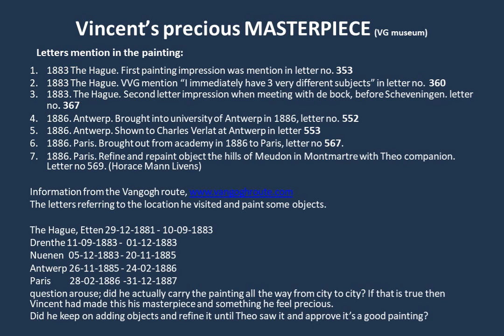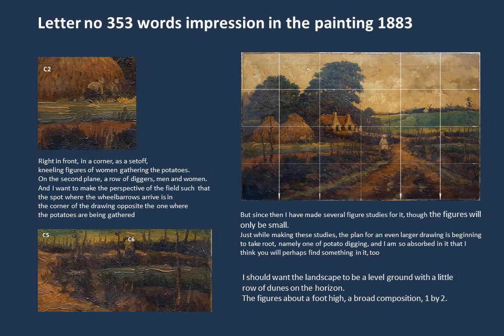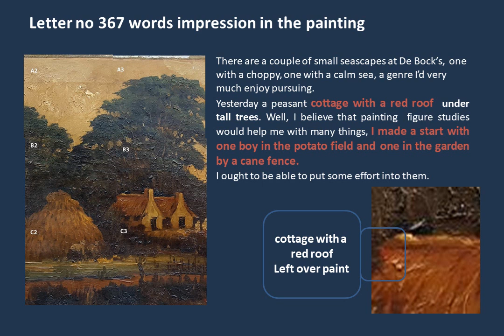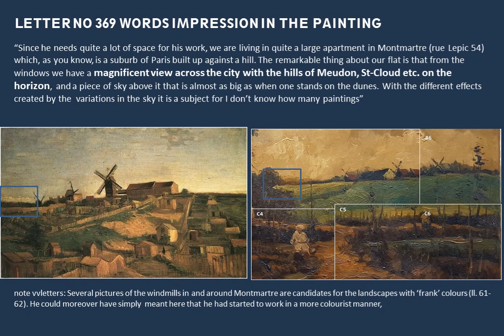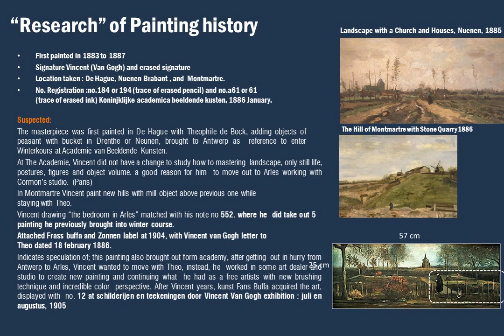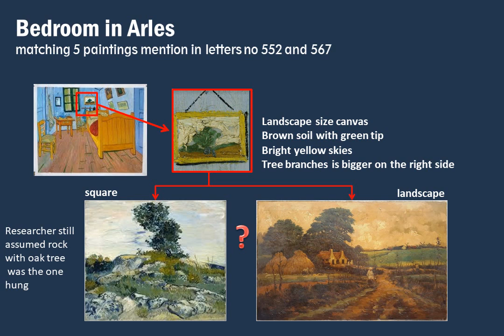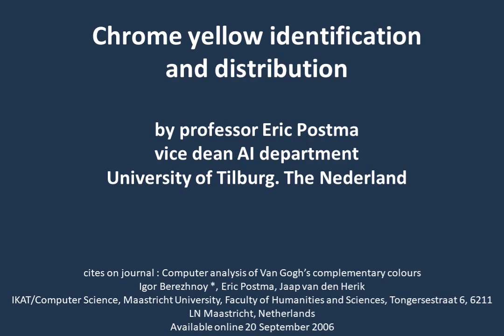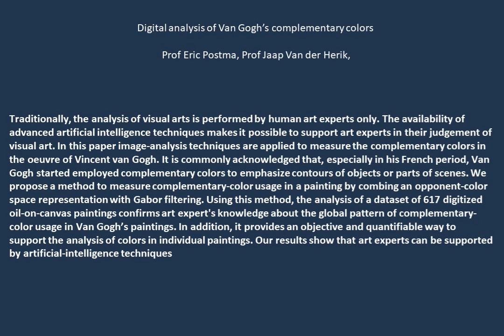Landscape Under The Sun part 4.